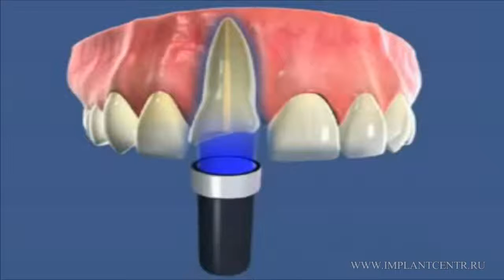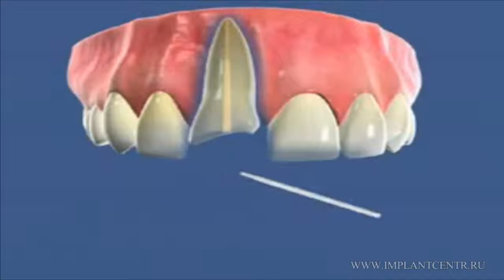Канал зуба его лечение, и восстановление зуба